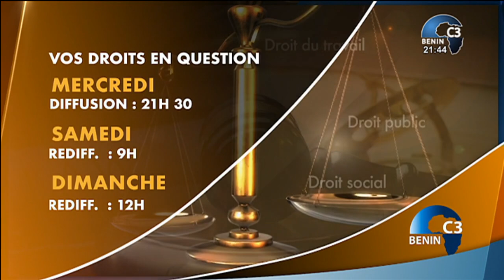VOS DROITS EN QUESTION DU MERCREDI 26 JUIN 2024